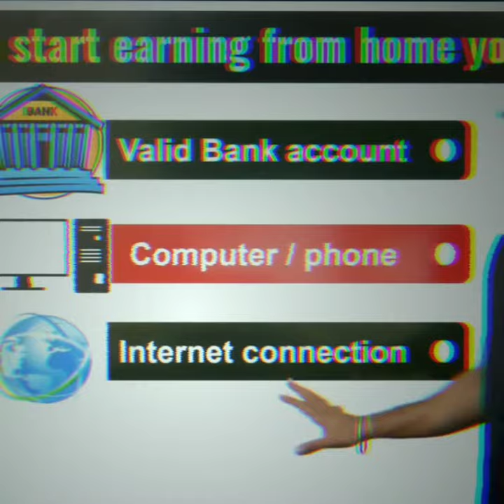Wi-Fi ने तो मेरी किस्मत ही बदल दी 😯 a2 motivation Fect | backtobasics by arvind arora sir